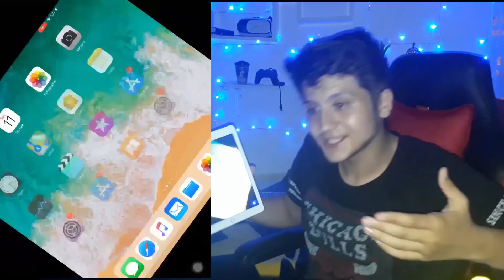GECE 3'te TOM ALTIN PEŞİNDE OYNAMAYIN ! (Angela)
Ben Berke Ağıllı bugün GECE 3'te SAKIN TOM ALTIN PEŞİNDE ANGELA OYUNUNU OYNAMAYIN ! videomla karşınızdayım. Konuşan Tom Altın Peşinde oyunu. My Talking Tom ve My Talking Angela videoları gibi oldu. Korku videoları serisinde korkunç video. Parodi videolarımıza devam ediyoruz. Güzel, eğlenceli ve komik bir video oldu. İyi seyirler...

TEŞEKKÜRLER...